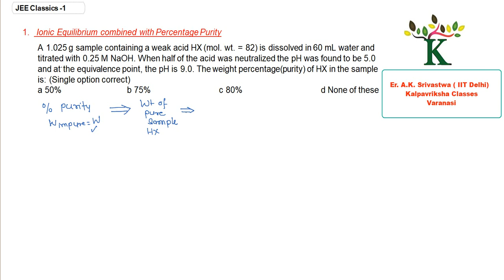Kalpavriksha Classes JEE Advanced Classics-1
Challenging Problem1: The problem involves the concept of percentage purity and Ionic Equilibrium (titration). It is an excellent problem which teaches the student how to extract information from the given data.
JEE Advanced Classics Is a series of lectures specially designed by Kalpavriksha Classes faculties directed to train students for upcoming  JEE Advanced 2020.